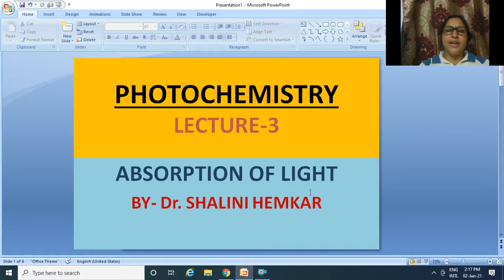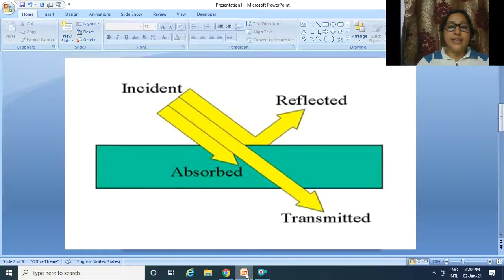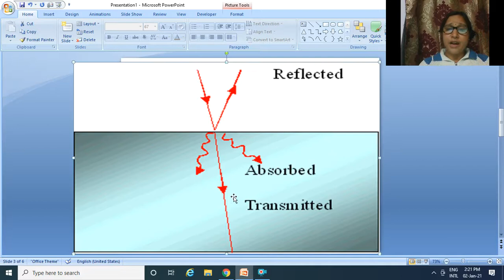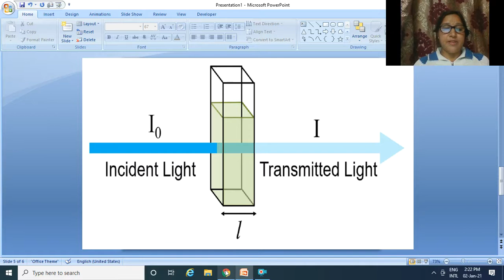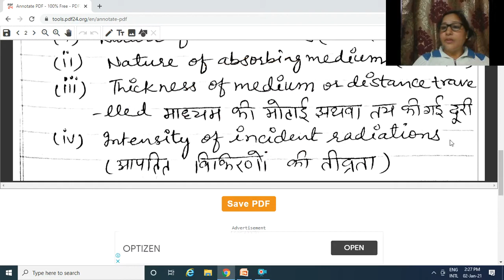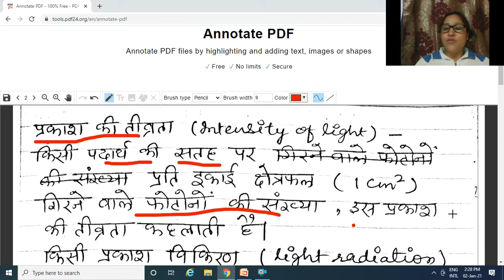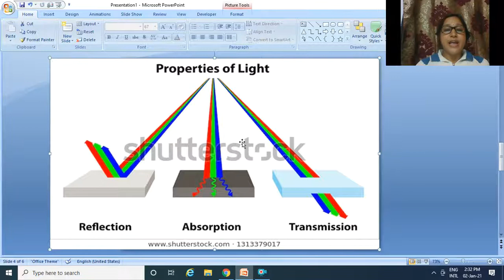Photochemistry,Lecture-3,Dr. Shalini Hemkar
Absorption of Light